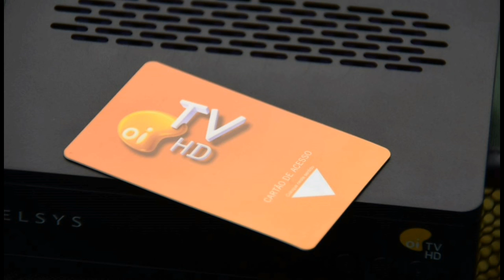Alguns fatores e curiosidades sobre esse canal!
Narração e Edição: Gabriel Onaivi (@onaivigabriel)
Vinheta: Felipe Santander (@santanderfelpa)
Roteiro: Matheus Vinan (@vih_math)